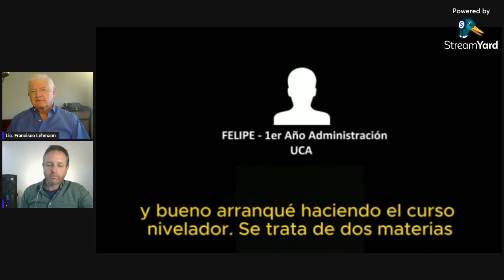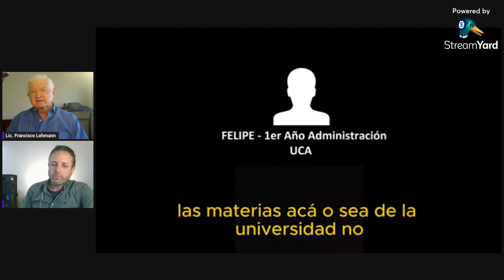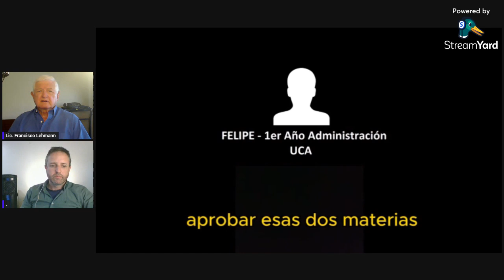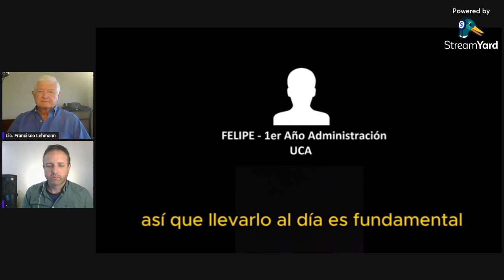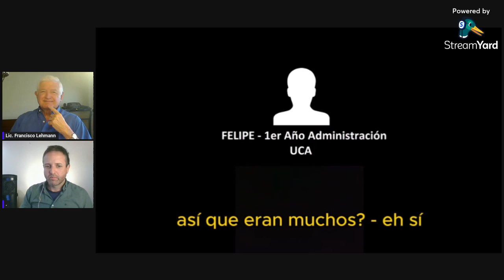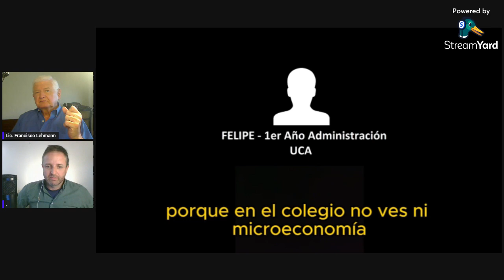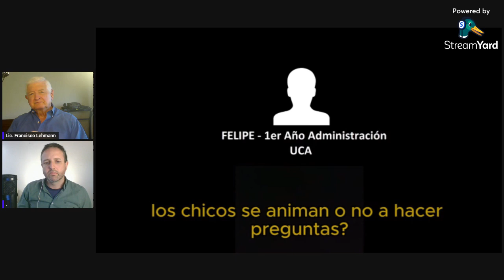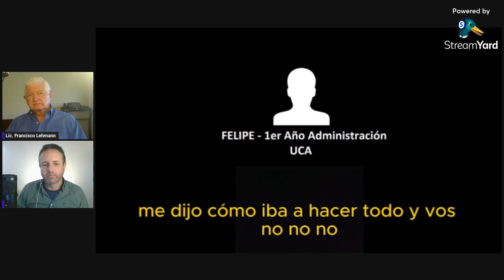ENTREVISTA con ALUMNO de ADMINISTRACIÓN (UCA)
INSCRIBITE HOY en mi ASESORÍA PERSONALIZADA online para estudiantes de carreras empresariales.